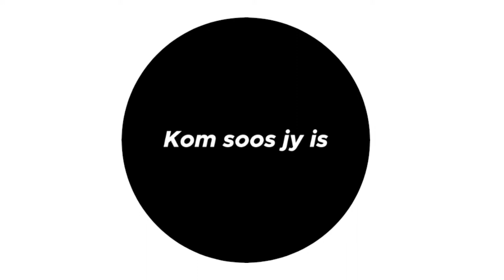Nuwe Vennote Proses: Lidmaat Gesprek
23 Mei 2022

 Nuwe Vennote Proses:
 Lidmaat Gesprek

 CCLI Licensed – Streaming Plus License / Copyright License / SongSelect Advanced / Music     Reproduction License / Church Video License / Vonkk License | AGS Fontana Gemeente Piet Retief